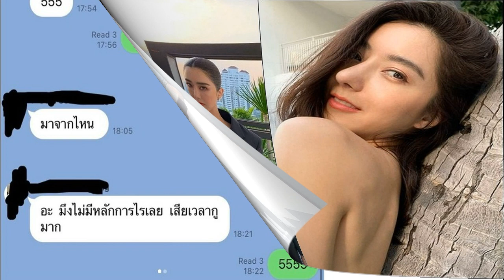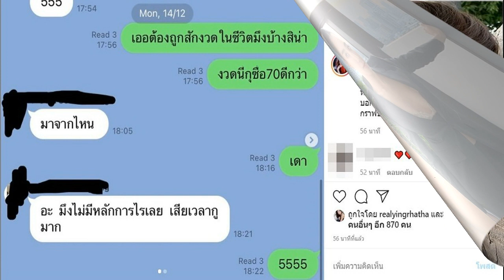แม่นยิ่งกว่าตาเห็น! ไอซ์ อภิษฎา เล่าเรื่องสุดพีคให้หวยเพื่อนถูก ลั่นเตรียมเปิดสำนัก